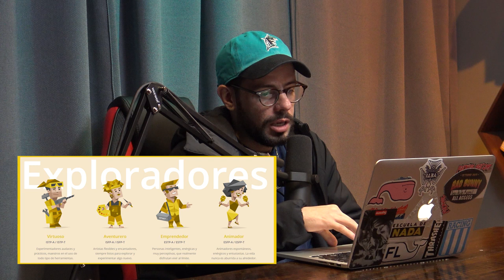Los 16 tipos de personalidad y cuál es el de cada uno - EP #236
En esta ocasión Chris, Nacho y Leo debaten sobre los 16 tipos de personalidad. ¿Cuáles son? ¿Cuál es el más popular? Y además, ¿Cuál es el tipo de personalidad de cada uno?

Si sientes que la dosis de 2 episodios semanales no son suficientes para sobrevivir en estos tiempos, te invitamos a que te suscribas a nuestro Patreon (Tier Cuadro de Honor) por tan solo USD$5 mensuales para que recibas uno (1) extra todos los viernes y además disfrutes de otros beneficios con los que solo la escuela privada puede contar

También te invitamos a nuestra tienda en la que encontrarás la última colección de la Ropita oficial de Escuela de Nada (camisas y sweaters) con envíos a todo el planeta

Recuerda que también disfrutar de cada episodio en formato de audio en nuestro perfil de Spotify